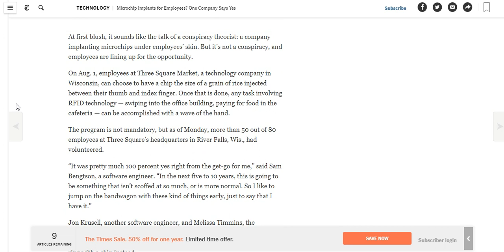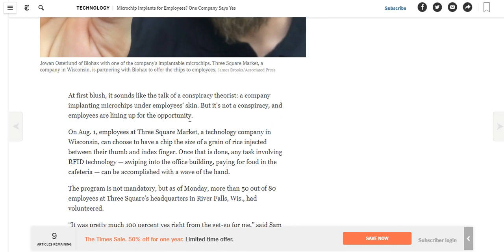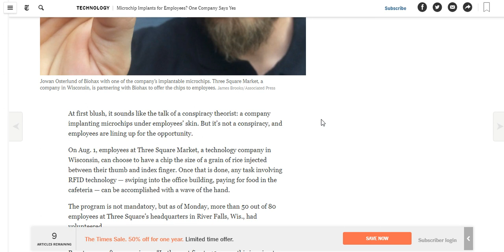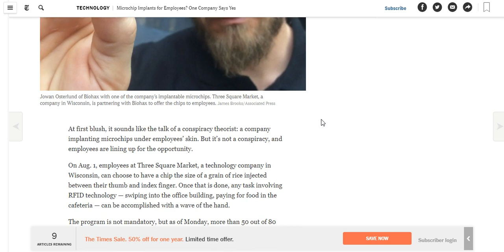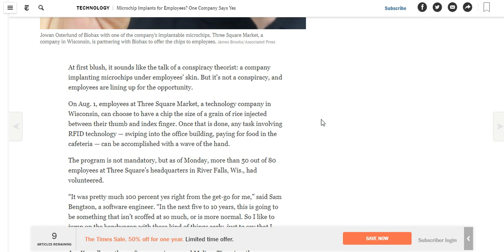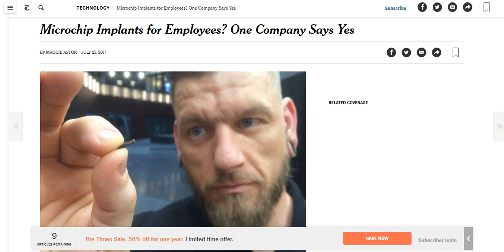Technology Company in Wisconson to Microchip Employees August 1st